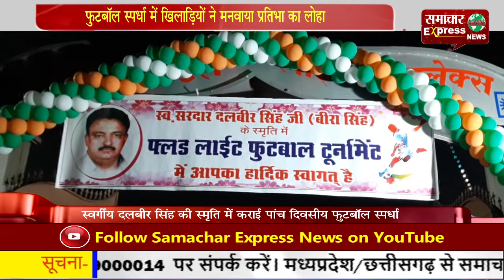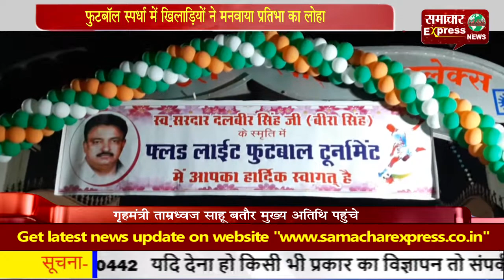फुटबॉल स्पर्धा में खिलाडिय़ों ने मनवाया प्रतिभा का लोहा